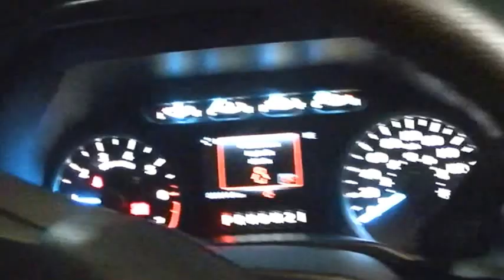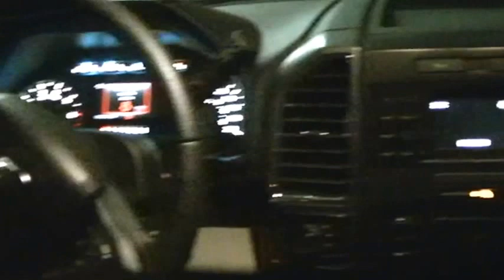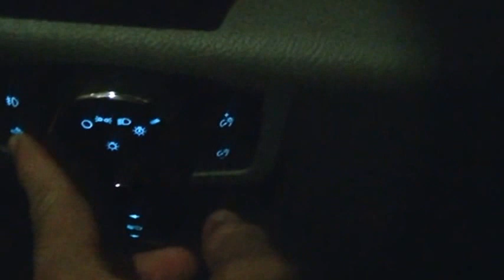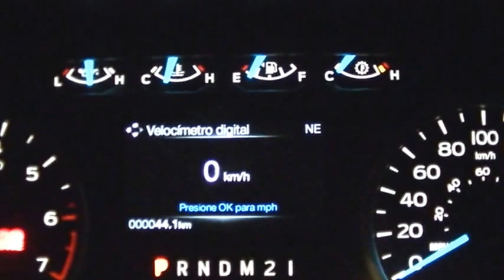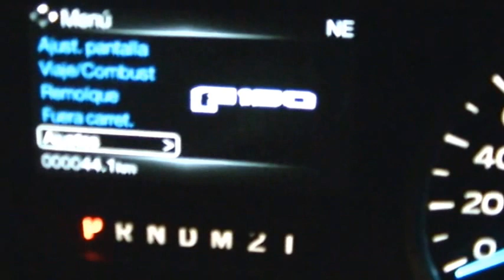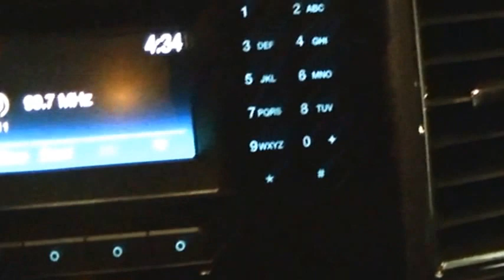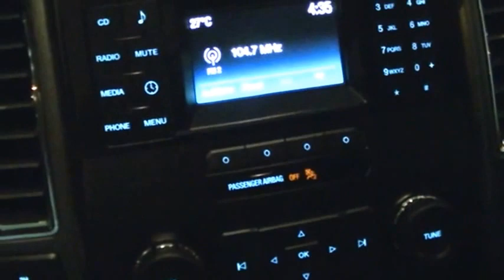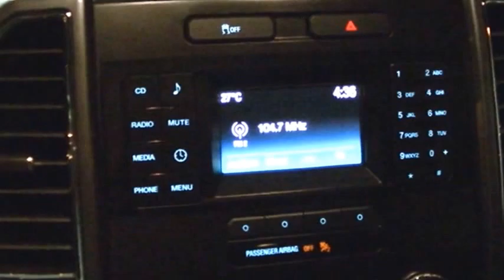Ford F 150 XLT Doble Cabina 2015 Gasolina 4X4 | Carlos Morelos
Esta es una Reseña de la Nueva F-150 XLT DobleCabina 2015, de las tres versiones que llegaron a colombia esta es la version intermedia.